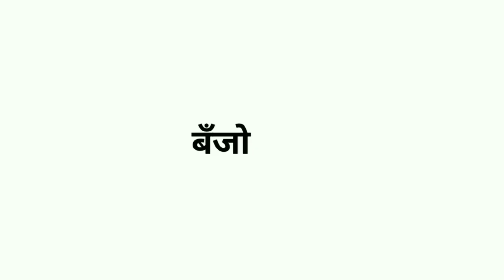Kalachowki cha Mahaganpati || Young Star Musical Group || Aagman 2018 || Song Deva Tumse Badhkar Kon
Kalachowki cha Mahaganpati || Aagman 2018 || Perform By Young Star Musical Group || Arthur Road Mumbai ||

Young Star Musical Group
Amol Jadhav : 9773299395